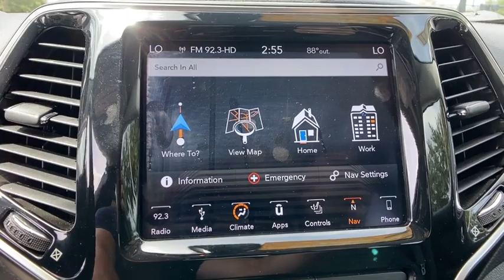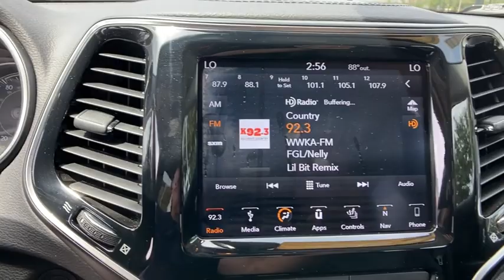2019 Jeep Cherokee Orlando, Deltona, Sanford, Oviedo, Winter Park, FL KD295370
Bright White Clearcoat Used 2019 Jeep Cherokee